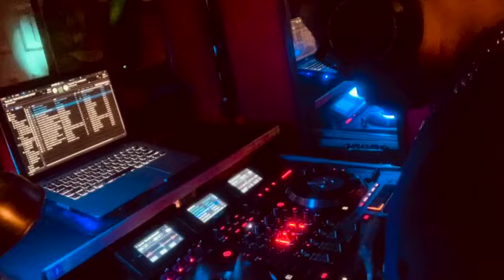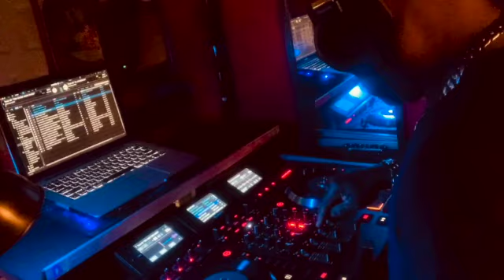DJDOUCE-MASHUPS COMPA-LIVE #4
This video is about DJDOUCE-MASHUPS COMPA-LIVE  #4